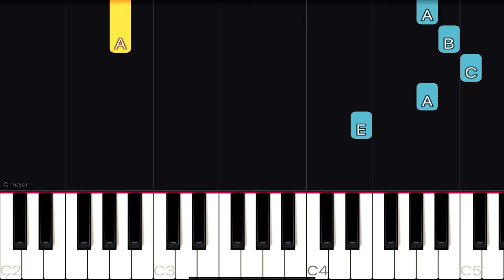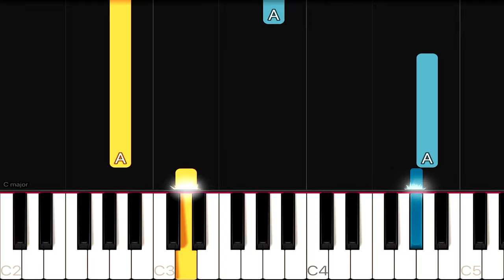The Godfather Theme | EASY Piano Tutorial